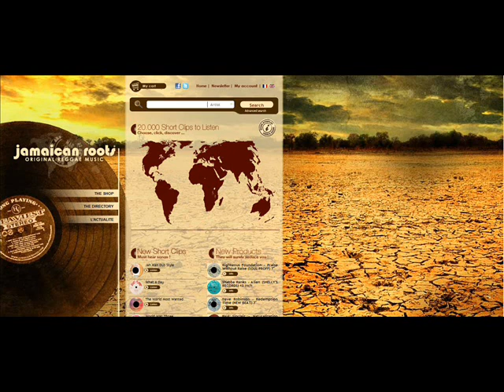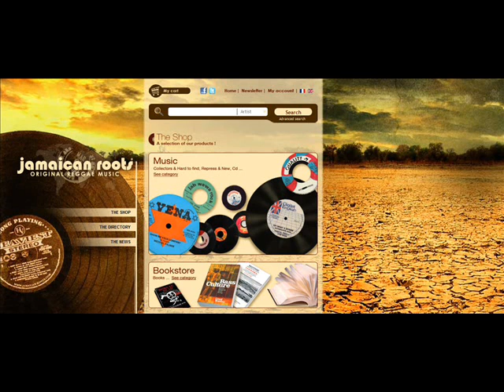Barry Biggs - Work All Day.wmv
Barry Biggs - Work All Day